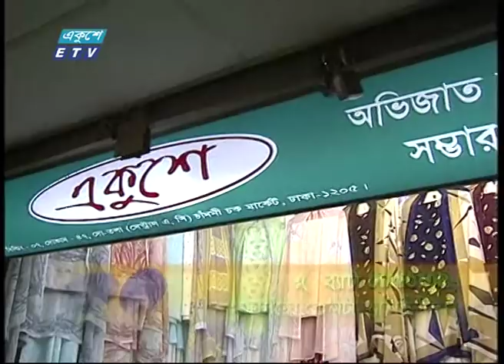Pather Panchali Ep-4| পথের প্যাঁচালী-৪| গাউছিয়া-চাঁদনী চক | Gausia-Chandni Chowk | ETV Entertainment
অনুষ্ঠানের নাম: পথের প্যাঁচালী
উপস্থাপক: দেবাশীষ বিশ্বাস
পর্ব: Pother Pachali Part-4 || গাউছিয়া ও চাঁদনী চক মার্কেট || Gausia & Chandni Chowk Market

জনপ্রিয় উপস্থাপক দেবাশীষ বিশ্বোসের রম্য উপস্থাপনায় স্ট্রীট শো পথের প্যাঁচালী। দর্শকদের চাহিদা বিচেনায় ইউটিউবে আপলোড করা হচ্ছে দম ফাটানো হাঁসির মজার মজার সব কাণ্ডের শো ‘পথের প্যাঁচালী’র পুরনো সব পর্ব। ইউটিউবে পথের প্যাঁচালীর সব পর্ব দেখতে ভিজিট করুন এই লিংকে